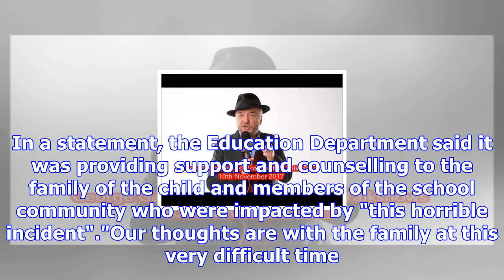Mum of child found unresponsive in car 'didn't realise he had hidden in back seat'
Updated November 14, 2017 16:04:53 The mother of an eight-year-old boy who was found unresponsive in...